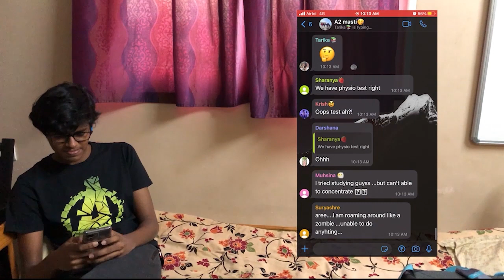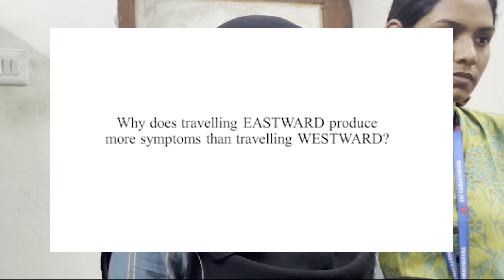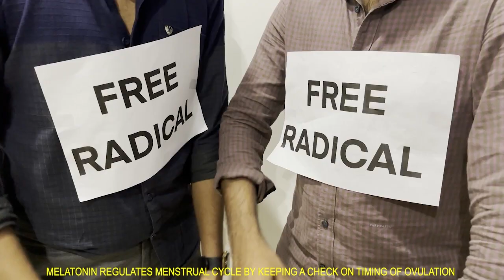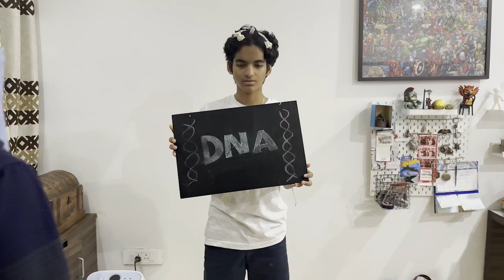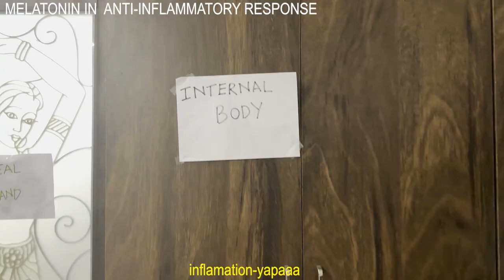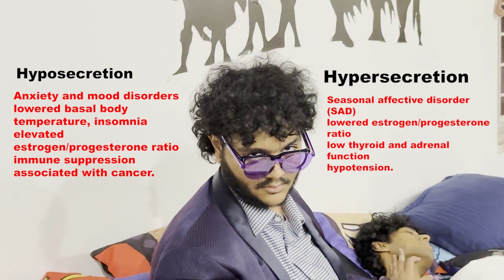TIPS 2023 by Dept of Physiology | Batch A2 | Melatonin and jetlag | High in the dark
Batch A2
TOPIC: Melatonin and jetlag
TITLE: High in the dark
DESCRIPTION: Explaining the formation and mechanism of action of melatonin through symptoms of ‘jet lag’.

FACILITATOR NAME:
Dr. K Suganya